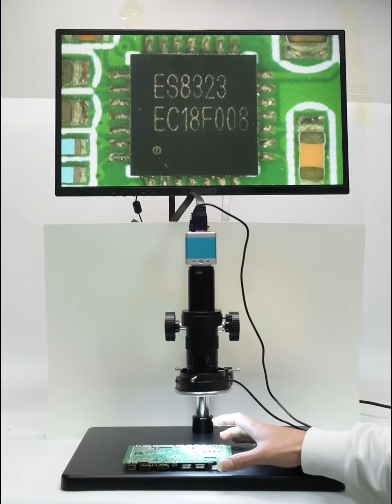Microscope polarized LED ring light anti-reflective light can bring you more details.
You will lost a lot of details when you using a normal light on observing pcb board and metal material.
If you want to make your work and research more professtional, you will need a polarized LED light to reduce the reflective to get more details.
Suitable for a wide variety of stereo microscopes and electron digital microscopes.

We provide one year offical warranty for all products, if you need more details, please leave us a comment or contact the store customer service.